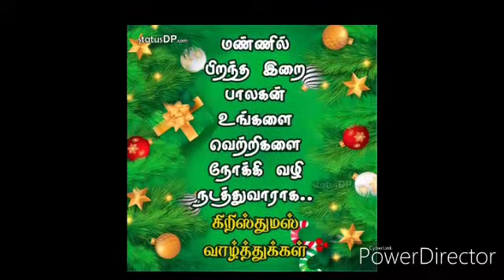Happy Christmas | Christmas moments | family entertainment | holiday suprices